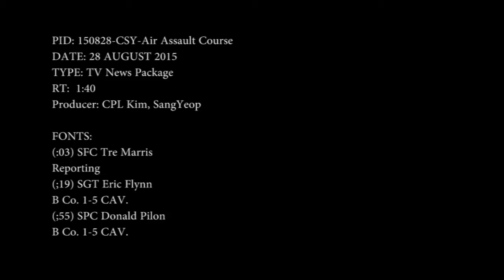Integrated Fire Power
United States and Republic of Korea Armed Forces demonstrate their capabilities and strong alliance to the civilian populace living in Korea.